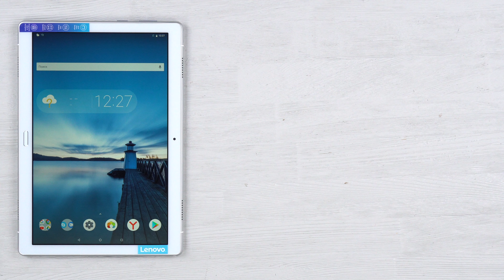Распаковка планшета Lenovo TAB P10 TB-X705L / Unboxing Lenovo TAB P10 TB-X705L